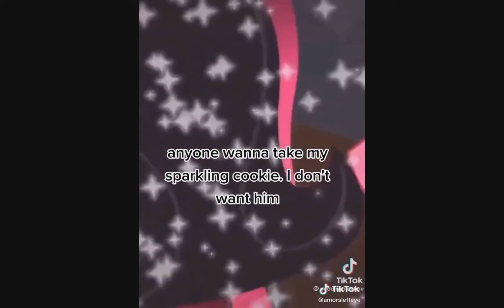senpai go on tik tok